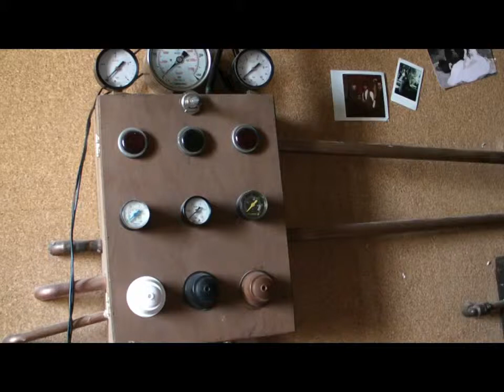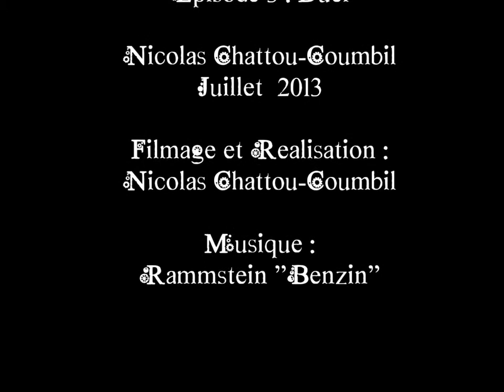Alone Ep03 final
Archive d'une webserie un peu...maladroite !